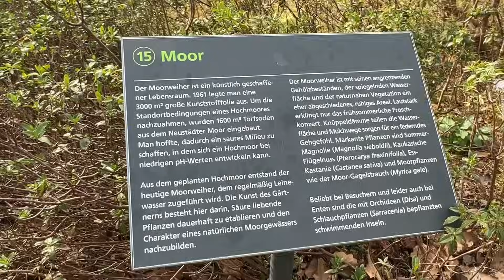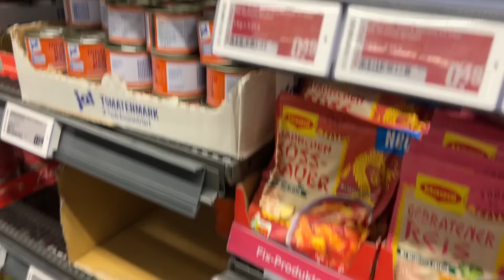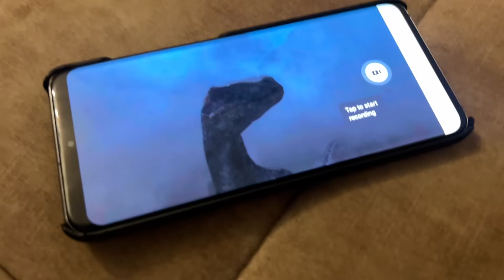YEĞENİM BENİ ÇOK ŞAŞIRTTI | BU KADARINI BEKLEMİYORDUM | MARKETTE KORKU ANI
Yeğenim beni çok şaşırttı. Günlük Vlog.

XJGsYiBNetQqemCYWLQ

XJGsYiBNetQqemCYWLQ

Family fun Aile Kanalimiz channel/UCDKNOw9ZvbFEDOnUbBPLV6A